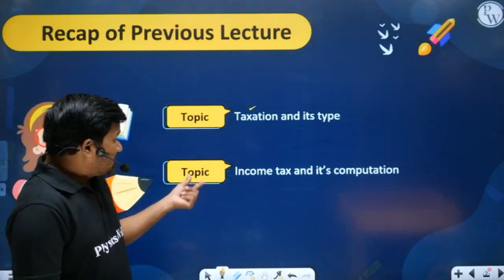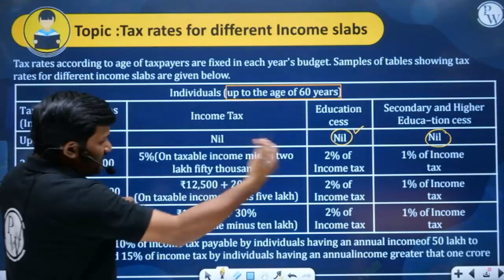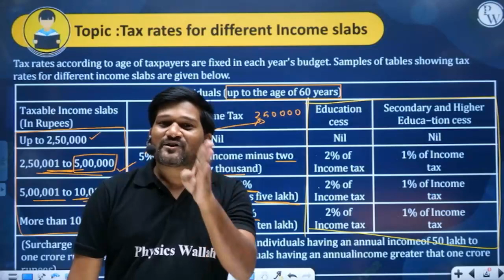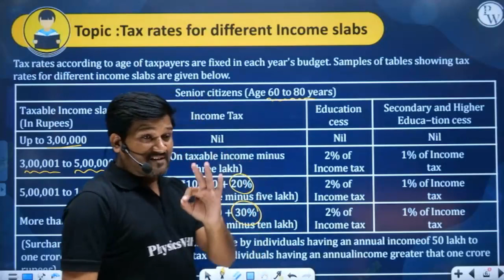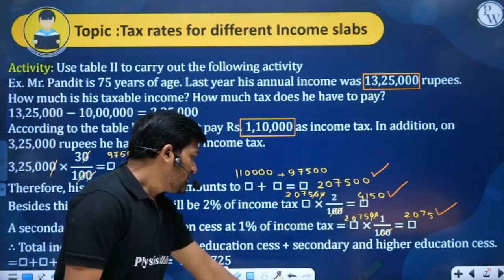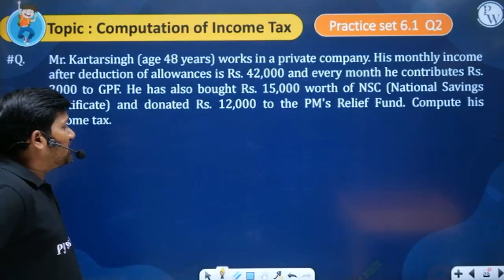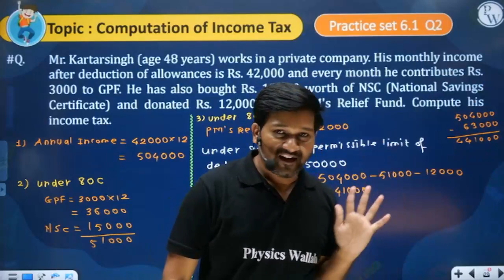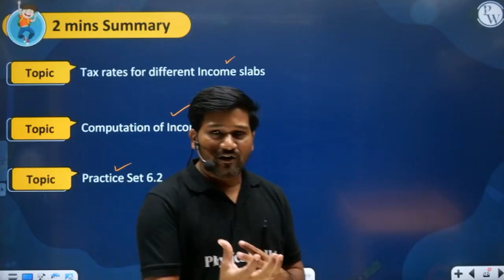FINANCIAL PLANNING 02 | Income Tax,Computation of Income Tax-2 | Maths | Class 9th/Maharashtra Board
This video teaches you how to calculate income tax, basic concepts of income tax, such as gross income, taxable income, tax rate, tax liability, and tax deduction. You will also see some examples and practice problems on income tax computation from practice set 6.2. This video is helpful for students of 9th standard of SSC board.